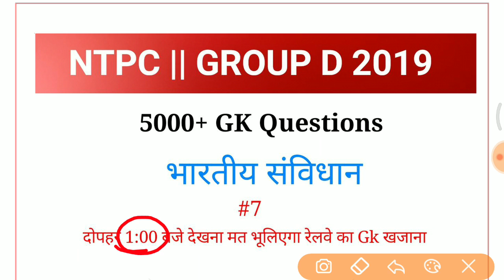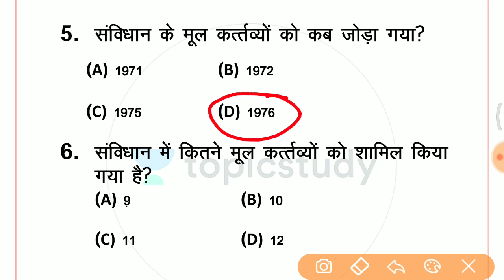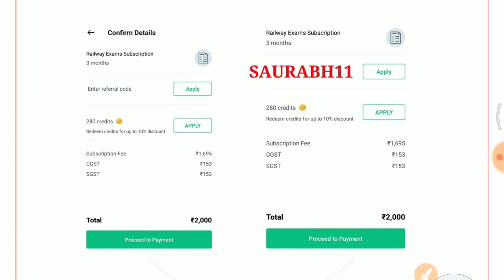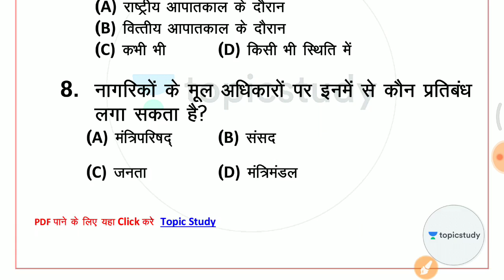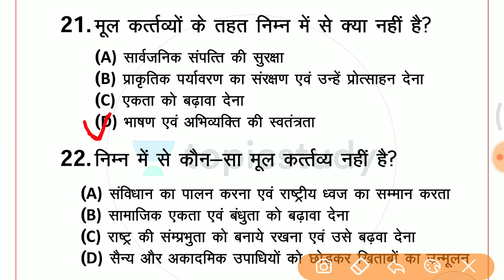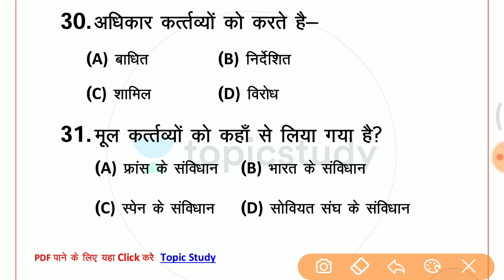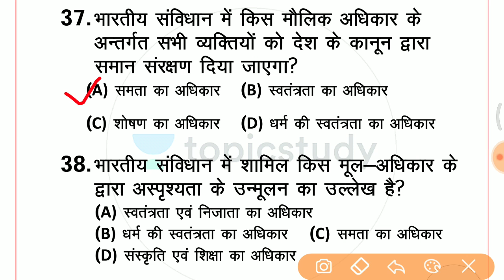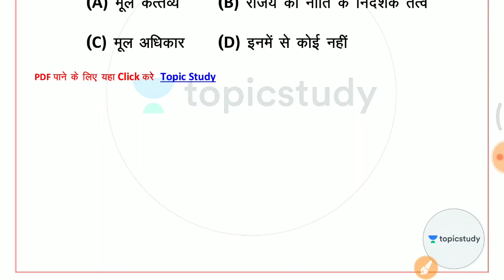1:00 PM - RRB NTPC/Group D 2019 | GK by Saurabh Sir | Constitution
👉 IBPS PO & Clerk 2019:
⇒ IBPS

1. One Subscription, Unlimited Access
2. Learn from your favorite teacher
3. Real time interaction with teacher
4. You can ask doubts in live class
5. Limited students
6. Download the videos & watch offline

✿ Morning Shows :-
06:00 AM - Daily Current Affairs Quiz by Kush Sir
07:00 AM - Current Affairs Show by Kush Sir
08:00 AM - The Hindu Editorial Show by Ashutosh Sir
08:40 AM - Vocabulary Show by Anchal Ma’am

✿ LIC Assistant 2019:
09:00 AM - Reasoning by Sachin Sir
10:00 AM - English by Anchal Ma’am

✿ Banking Master Show:
11:00 AM - Genaral Awareness by Kush Sir

✿ RRB NTPC/Group D 2019:
12:00 PM - Current Affairs by Kush Sir
01:00 PM - GK by Saurabh Sir
02:00 PM - Reasoning by Sachin Sir
03:00 PM - Maths by Saurabh Sir

✿ SSC CGL/CPO/Steno 2019:
05:00 PM - English by Ashutosh Sir

rrb group d gs topicstudy
rrb group d gs by saurabh malik
rrb group d gs mcq
railway group d gs topicstudy
rrb group d gs 2019
general science for rrb group d
rrb group d topicstudy
group d general science 2019
gs by SAURABH SIR
group d
rrb
group d topicstudy
rRb ntpc
rrb ntpc 2019
rrb ntpc ga syllabus 2019
rrb ntpc general awareness by SAURABH sir
rrb ntpc syllabus 2019
rrb ntpc ga syllabus
ga for rrb ntpc 2019
rrb ntpc 2019 ga
rrb ntpc GA question
rrb ntpc ga questions by SAURABH sir
rrb ntpc ga questions
TOPICSTUDY
Rrb ntpc TOPICSTUDY
rrb ntpc ga TOPICstudy
rrb ntpc important gk questions
most important railway gk questions
indian railway important gk mcq
gs for rrb ntpc 2019
rrb ntpc gs by SAURABH SIR
rrb ntpc general science syllabus
general science for rrb ntpc 2019
rrb ntpc 2019 general science
gs questions for rrb ntpc
rrb ntpc gs class
top science questions for ntpc
ntpc top science questions
rrb ntpc gs questions
science questions for ntpc
ntpc science question
ntpc science questions by SAURABH SIR
Science mcq for ntpc
Live class for rrb ntpc
Live class science
Live class of general awareness for rrb ntpc group d
Live class current affairs 2019
Ga live cl